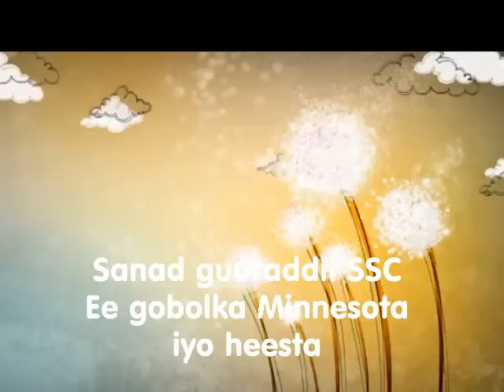SSC Sanad guuro Wacan ( Hees)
waa Dhalinyarrada Soomaaliyeed  iyo Kuwa SSC  oo ka wada qayb  qaatay   Xuska Aasaskii Maamul Goboleedka SSC